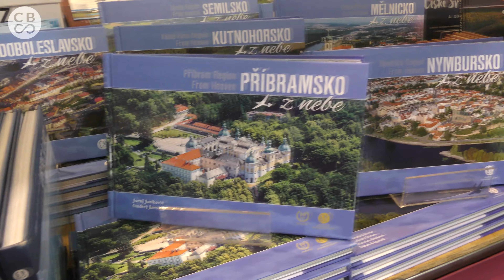Veletrh Holiday World Praha 2022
Již tradičně jsme se zúčastnili veletrhu cestovního ruchu Holiday World v Praze. Akce se konala na výstavišti PVA EXPO v Letňanech od 18. do 20. března 2022. Během tří dnů jsme se setkali s našimi partnery, se zákazníky, pokřtili jsme novinku České hrady a zámky z nebe - Jižní Čechy a navázali nové kontakty.